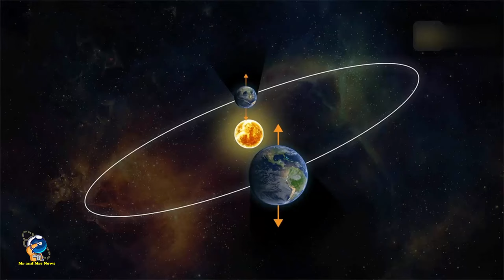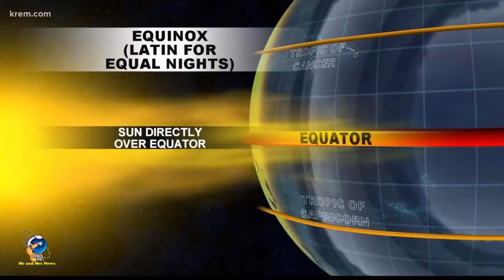FENOMENA EQUINOX SEPTEMBER 2024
Fenomena Equinox artinya adalah fenomena astronomi ketika matahari melintasi garis khatulistiwa.
Dampaknya bagi Indonesia adalah peningkatan suhu.
Itulah dua poin penting yang perlu Anda ketahui tentang fenomena Equinox.

Equinox September dikenal dengan sebutan Autumnal Equinox yang biasanya terjadi sekitar 20-23 September.
Equinox menyebabkan matahari berada tepat di atas garis khatulistiwa bumi. Saat hari ketika Equinox terjadi, ada momen ketika matahari terbit langsung dari arah timur dan terbenam tepat ke arah barat.
Selama fenomena ini, durasi siang dan malam hampir sama di seluruh belahan dunia. Termasuk wilayah subtropis di utara dan selatan.
Tidak hanya itu, Equinox mempengaruhi suhu udara. Saat itu, bumi menerima penyinaran matahari maksimum. Terutama di wilayah tropis sekitar ekuator. Hal ini dapat menyebabkan peningkatan suhu udara secara drastis.

Namun, penting untuk dicatat bahwa Equinox tidak selalu mengakibatkan peningkatan suhu udara secara ekstrem atau drastis. Meskipun demikian, ini adalah fenomena alam yang selalu menarik untuk diamati dan dipelajari.
Lebih penting lagi, Equinox tidak membawa dampak berbahaya bagi masyarakat. Berbeda dengan fenomena seperti gelombang panas, Equinox tidak menyebabkan peningkatan suhu udara secara besar dan berkepanjangan. Oleh karena itu, tidak ada alasan untuk khawatir atau panik terkait dengan kenaikan suhu akibat Equinox. Semua orang dapat menikmati keindahan alam ini tanpa perlu merasa cemas akan dampaknya pada kesehatan dan kehidupan sehari-hari